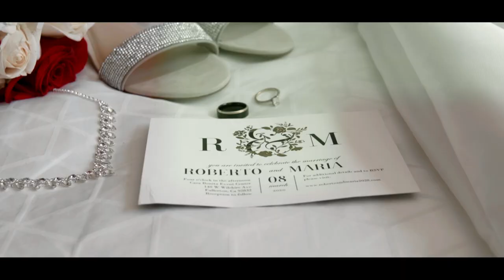Maria + Roberto |Wedding Film Highlight| 03/08/2020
Reel Affair Productions based out of Southern California